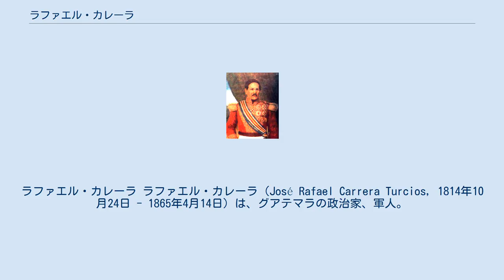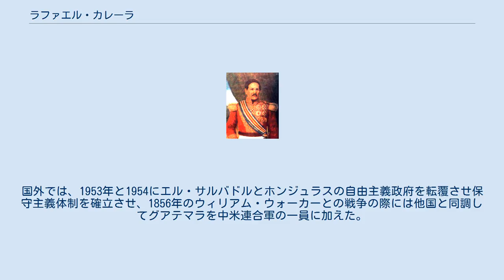ラファエル・カレーラ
ラファエル・カレーラ ラファエル・カレーラ（José Rafael Carrera Turcios，1814年10月24日 - 1865年4月14日）は、グアテマラの政治家、軍人。
保守派のメスティーソのカウディージョでグアテマラの初代大統領に就任後、独裁政治をおこなった。
 グアテマラ市の貧困地区で生まれ、正式な教育を受けることはなく軍隊に入り1829年に除隊後、季節労働者となる。
当時のグアテマラは中米連邦に加わりマリアーノ・ガルベス政権はグアテマラ大司教の追放や教会財産の没収など自由主義的な政策を行い、1834年に首都も保守主義派の牙城だったグアテマラ市から自由主義派の牙城だったサンサルバドルに遷都していた。
1837年にコレラが流行すると、保守主義者はコレラが自由主義者による陰謀だという噂を流し、これを扇動した司祭たちがインディオやメスティーソを動員した大衆蜂起にカレーラも加わりすぐに指導的地位に就く。
この反乱は教会、保守派、農民の支持され自由主義派と戦い1838年に勝利した。
 1839年に独立国となったグアテマラを完全に支配し強力な保守統治を行った。
しかし、1947年に起きた洪水を契機とする反乱で翌年、辞任しメキシコに亡命するが教会と地主の要望で帰国し内戦を経て1854年には終身大統領に就任。
 教会は植民地時代の特権を回復し、教義に沿った公教育が行われた。
政治経済では、大土地所有者に有利な経済基盤整備に加担しインディヘナに対しては人頭税を廃止したが、着任当初、共有地の返還と保護を部分的に進めたものの保護制度は確立せず、彼自身も次第に白人エリート的生活様式に同化し、結局クリオージョ支配に準じた政治体制に回帰した結果になった。
国外では、1953年と1954にエル・サルバドルとホンジュラスの自由主義政府を転覆させ保守主義体制を確立させ、1856年のウィリアム・ウォーカーとの戦争の際には他国と同調してグアテマラを中米連合軍の一員に加えた。
 1865年に病死し以後、グアテマラでの保守派の支配が終焉にむかった。